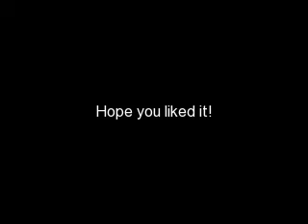Sanji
Song 1: Owe The Devil
Song 2: Planet Zero